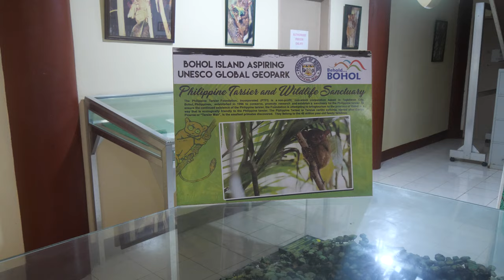PHILIPPINES | à la découverte de l'île de BOHOL, hors des sentiers battus [EP3/6]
📍What to visit :
Loboc River
Philippine Tarsier Sanctuary (Corella)
Camugao Falls (Balilihan)
Kawasan Falls (Antequera)
Chocolate Hills
Secret spot : Lila village

🏡Where to stay ? We stayed in Loboc, Water to forest ecolodge.

Chapitres

0:00 Introduction
0:29 On our way to Loboc
3:02 Water to Forest ecolodge
5:06 Loboc River
6:57 Philippines Tarsiers Sanctuary
9:11 Camugao Falls
10:28 Kawasan Falls
11:36 Chocolate Hills
14:00 Between the hills
14:24 Secret spot: Lila Village
18:41 Fireflies boat tour
19:12 Next video

Performed by : ARTLIST
Tracks :
Amir Marcus - Mystery Box
Gruber - Sentient
Bedroom - Balance by Invisible Choirs
Livingrooms - Bittersweet
Veaceslav Draganov - Between Us
Fjodor - Me